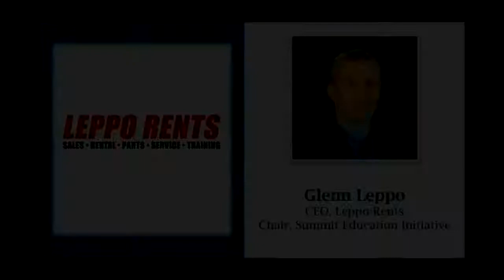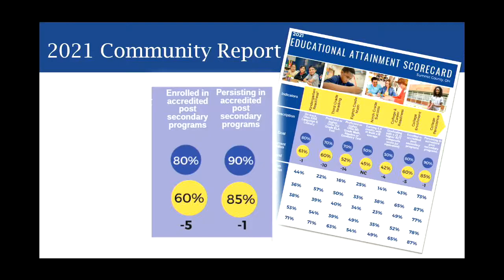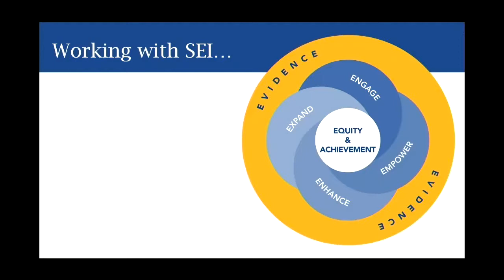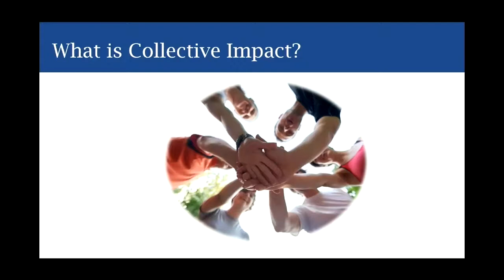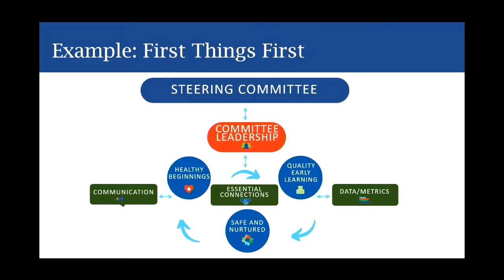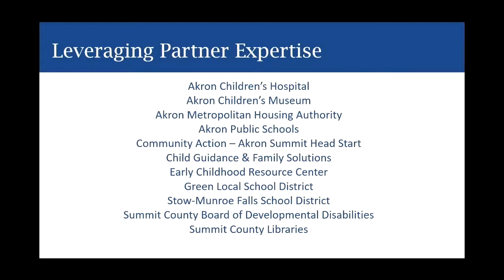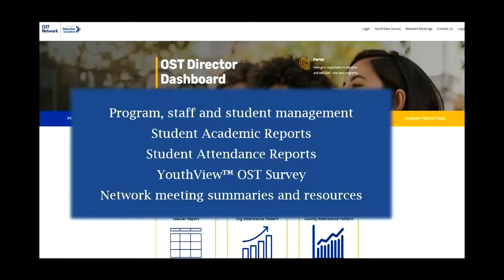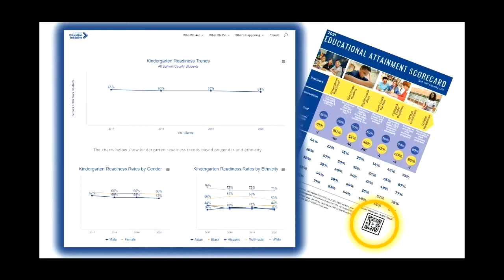2021 Community Report